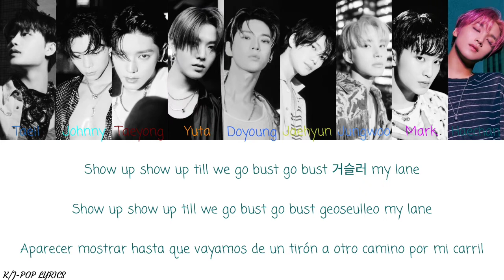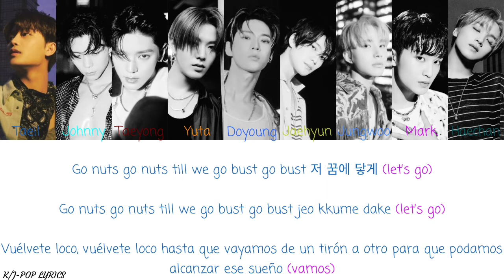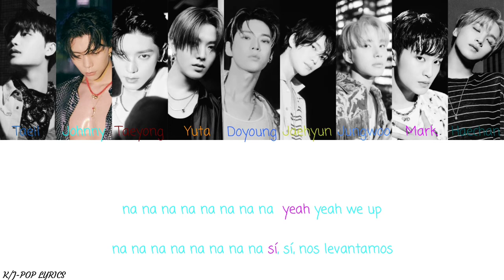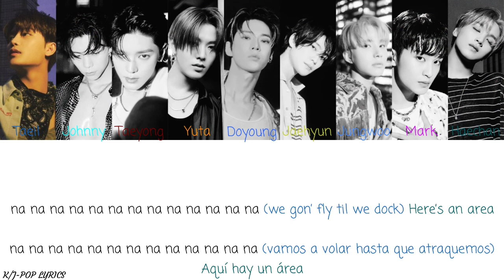NCT 127 (엔시티 127) – Far – (Color Coded Lyrics) – (Han/Rom/Esp Lyrics)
Álbum: Sticker

Tracklist:
01. Sticker
02. Lemonade
03. Breakfast
04. Focus
05. The Rainy Night
06. Far
07. Bring The Noize
08. Magic Carpet Ride
09. Road Trip
10. Dreamer
11. Promise You